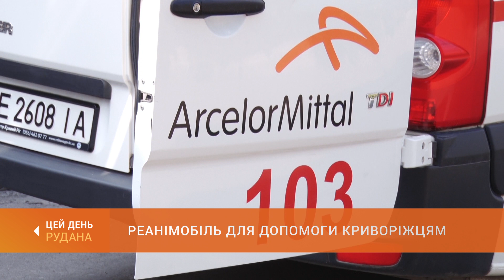Допомога для швидкої: АМКР готовий надати реанімобілі підприємства бригадам екстреної допомоги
У разі потреби - реанімобіль для екстреної допомоги. Підприємство "АрселорМіттал Кривий Ріг" готове надати місту додатковий транспортний ресурс на вирішення гострих проблем, пов'язаних з епідситуацією. Сьогодні один з реанімобілів підприємства представили на огляд медиків на подвір'ї станції швидкої допомоги.